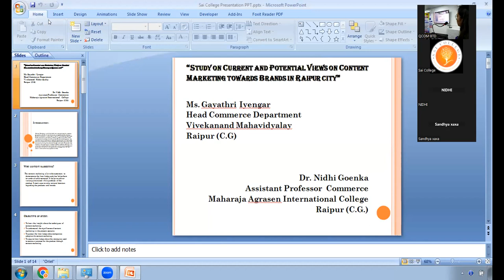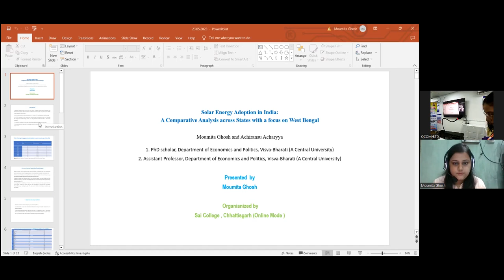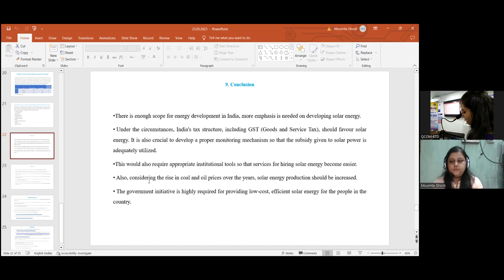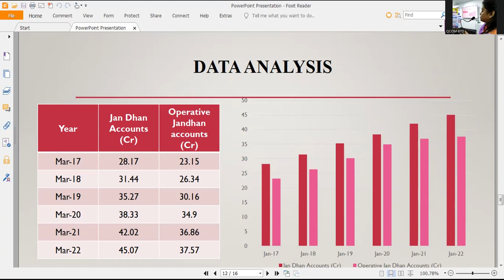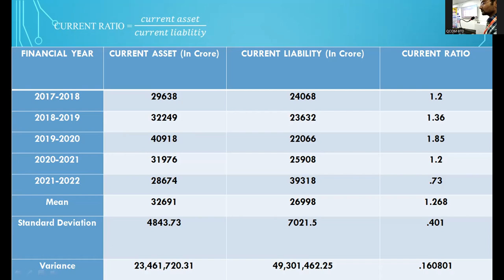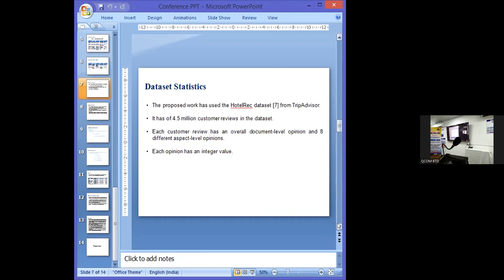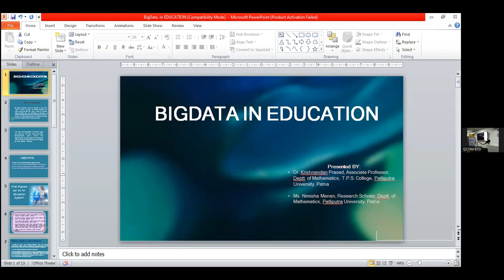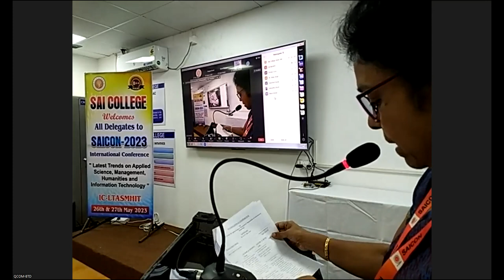SAICON 2023 DAY2 ONLINE SESSION